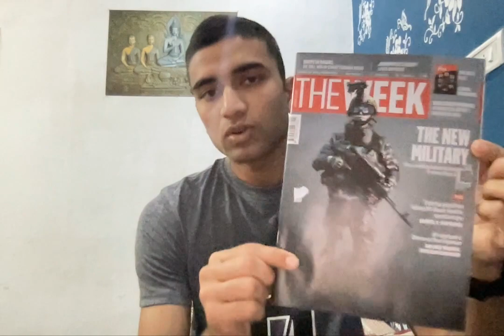Master Current Affairs in 30 days: NDA/CDS 2023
These magazines have a lot of important articles which one must go through before the exam.
Make a habit of reading magazines , it will help you in SSB as well.